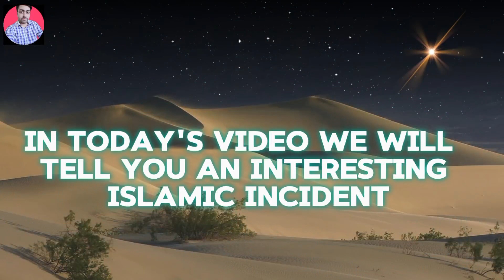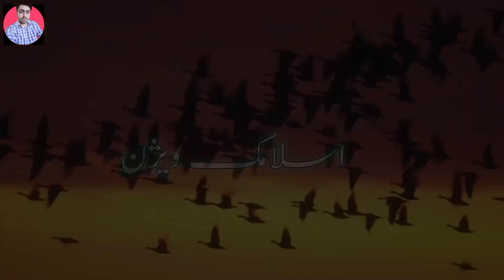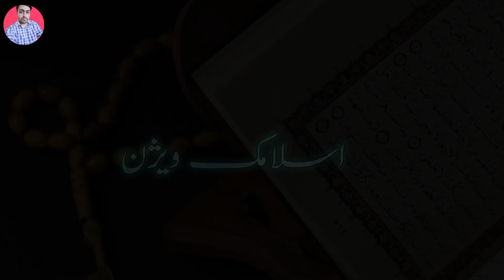Hathi Walo Ka Waqia: Unraveling the Untold Stories" || Islamic Vision Islam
Welcome to our Islamic Wisdom channel, where enlightenment meets spirituality. Dive into a treasure trove of thought-provoking Islamic videos that explore the beauty of Islam, offering guidance, inspiration, and a deeper understanding of our faith.
Join us on a journey of reflection, learning, and unity as we navigate the rich tapestry of Islamic teachings.